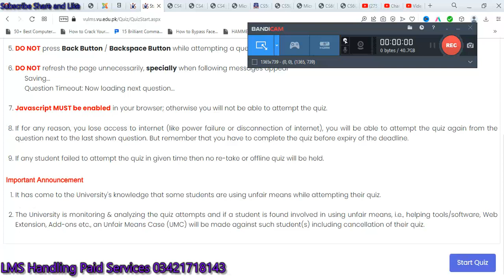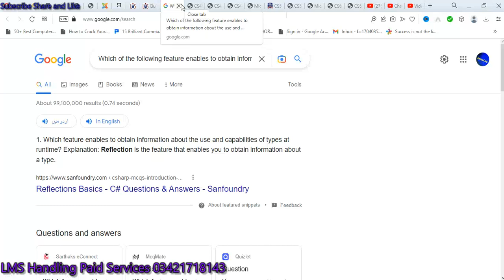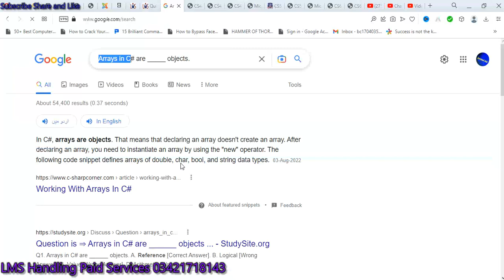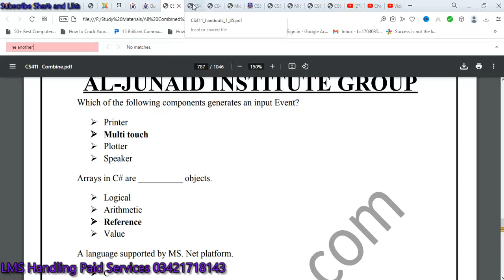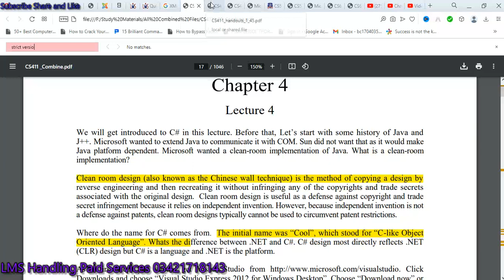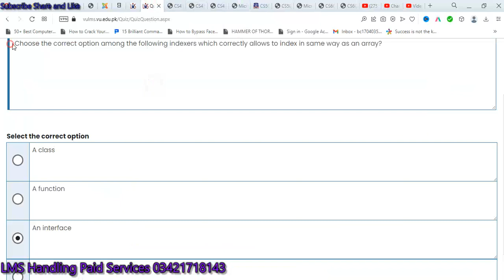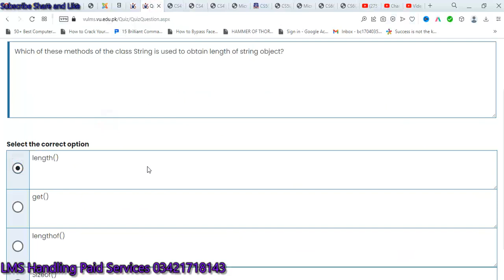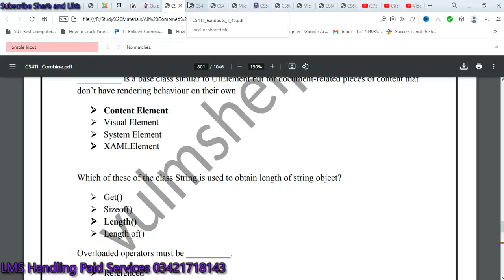cs411 quiz 1 solution fall 2022 cs411 quiz 1 solution 2022 cs411 quiz 1 2022 cs411 quiz 1 solved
CS411 Quiz No.01 Solution fall 2022 Cs411 solved quiz 1 2022 Cs411 solved quiz 1 fall 2022 cs411 quiz no 1 solution fall 2022 cs411 quiz 1 solution 2022 cs411 quiz 1 2022 cs411 quiz 1 solved